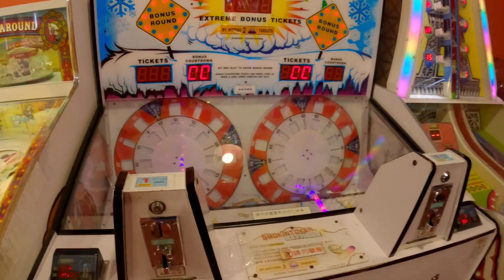LEMBUR DIHARI MINGGU⁉️DEMI CUAN 🤑🤑 TAPI TETEP JALAN-JALAN❗SYAHDU NYA HONGKONG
Semangat lembur ,demi Dollar Hongkong 🤑🤑🤑🤑🤑🤑🤑🤑🤑🤑🤑🤑🤑🤑🤑💰💷💶💶💵💵💵💴💴💴💲💸💸💸💱💱